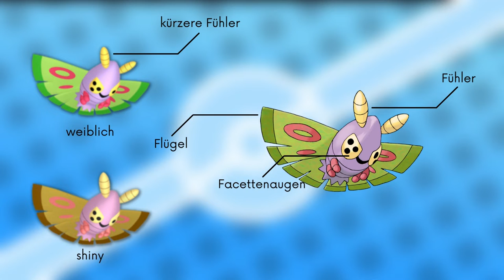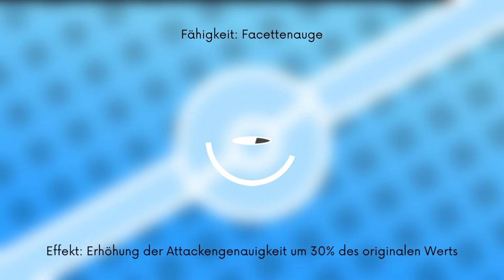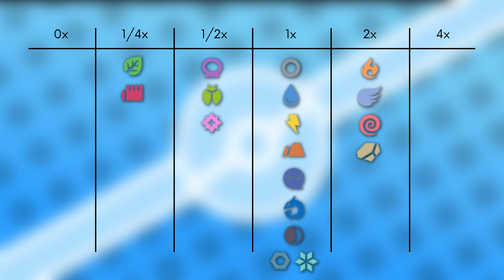Das Pokémon #269 | Pudox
▶️Worum gehts in diesem Video:

Ich stelle euch das Pokémon Pudox vor. Dabei schauen wir auf das Aussehen, Attacken, Verhalten, Lebensraum, Entwicklung und Typ Schwächen. Viel Spaß :D

0:00 Intro
0:18 Aussehen
1:18 Attacken & Fähigkeiten
2:02 Verhalten & Lebensraum
2:35 Entwicklung
3:17 Typ Schwächen